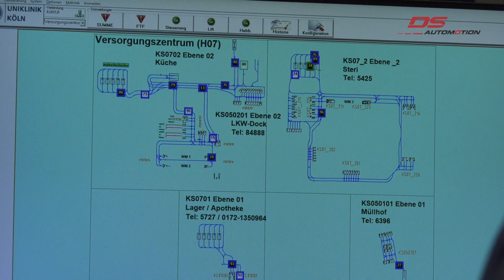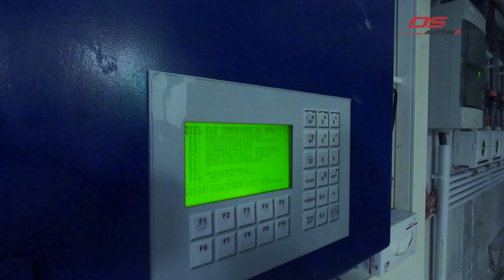DS AUTOMOTION "Automatischer Warentransport in der Uniklinik Köln"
Mit 1.500 Betten und mehr als 24 Hektar Fläche ist die Uniklinik Köln eines der größten Krankenhäuser Deutschlands. Die Versorgung der Stationen und OPs ist eine logistische Herausforderung. Permanent transportieren die 94 mobilen Roboter eines automatischen Warentransportsystems von DS AUTOMOTION hunderte Kilogramm schwere Behälter mit Nahrung, Sterilgut, Getränken und Müll. Rund 3.300 Mal täglich befördern sie diese über kilometerlange Strecken und über bis zu 20 Stockwerke. Bereits seit 2003 im Einsatz, wird das flexible System laufend an Veränderungen des Krankenhauses angepasst und bleibt durch ständige Weiterentwicklungen fit für die Zukunft.